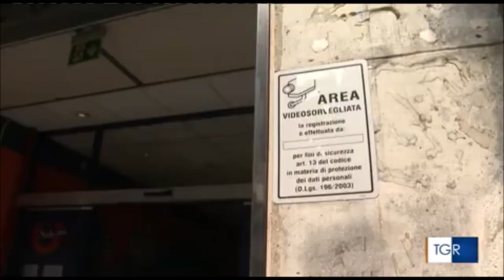Allarme rapine a Salerno, il prefetto Russo ha convocato un Comitato per l'Ordine e la Sicurezza